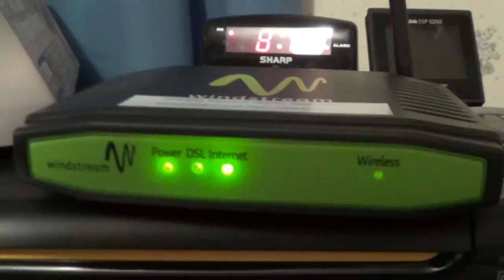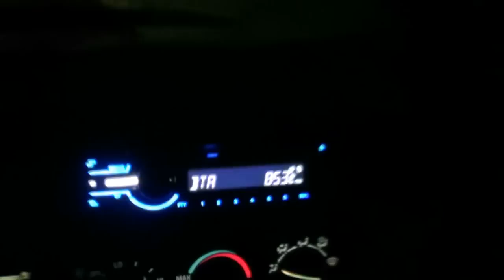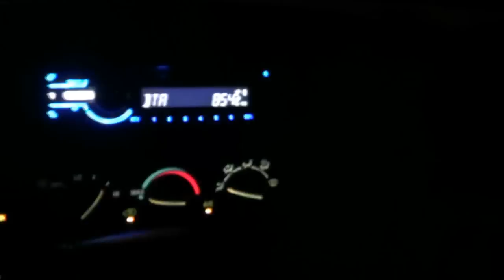Got Internet at my dad's house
finally talked my dad into getting internet so hopefully i can start doing daily videos